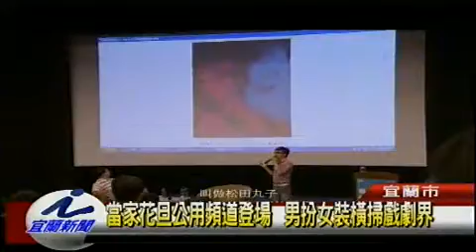當家花旦公用頻道登場 男扮女裝橫掃戲劇界